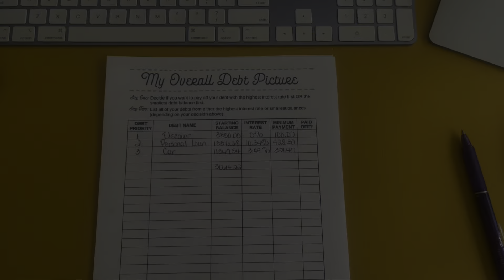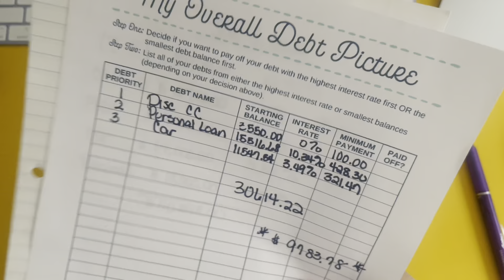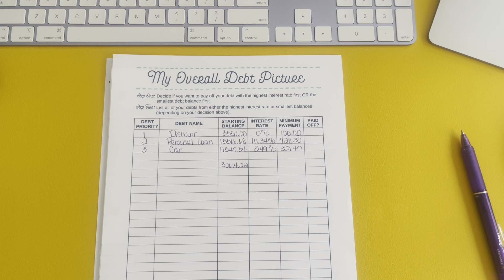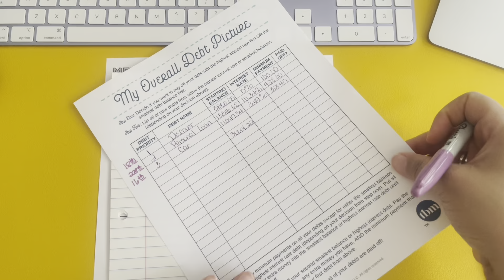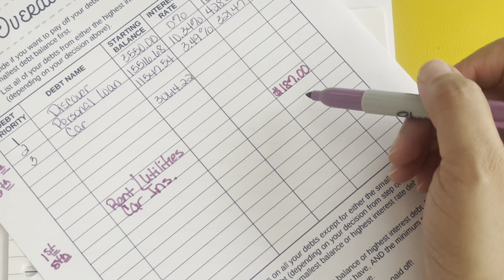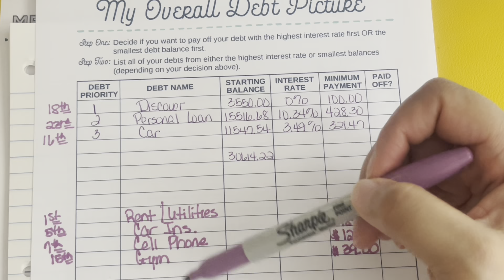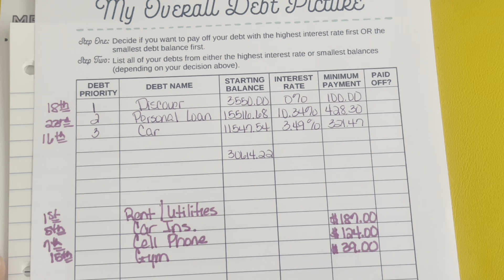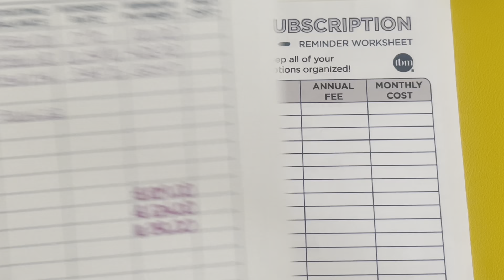Part 2 | Budgeting 101 | Monthly Bills & Savings Review | J Lenore Budgets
🕊 Peace and blessings budget besties! 🕊

In today’s video, we are reviewing our monthly bills and establishing our savings methods/goals for our budget. 🙏🏼

Judith Lenore
1101 Sunset Rd #681465